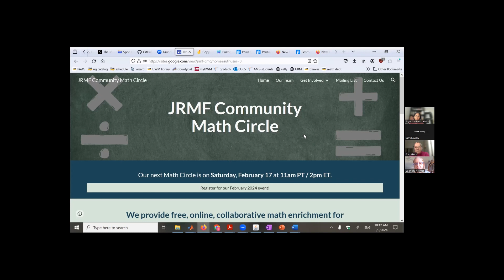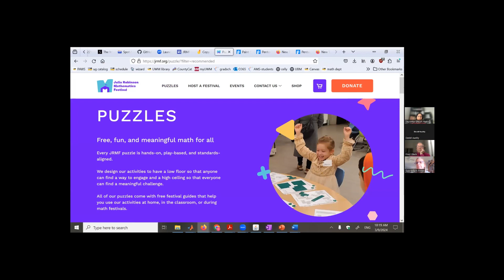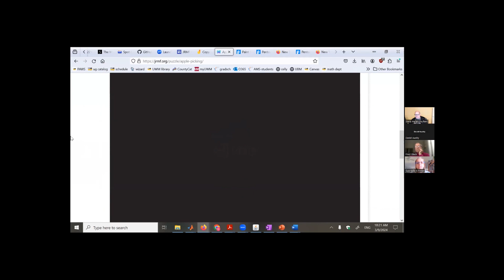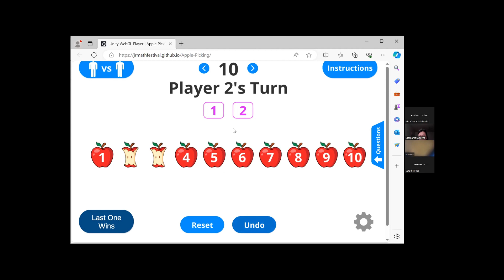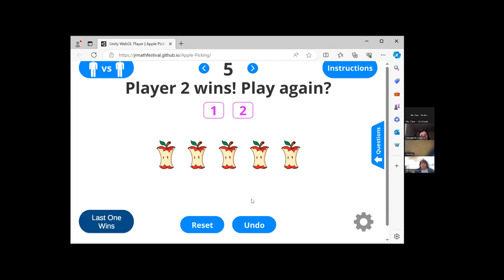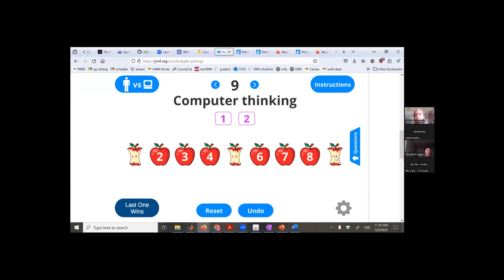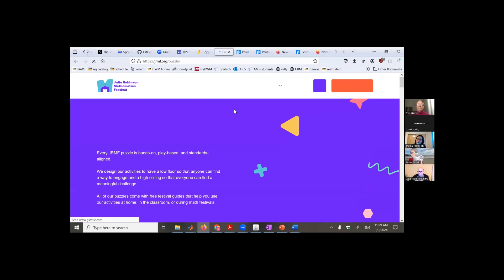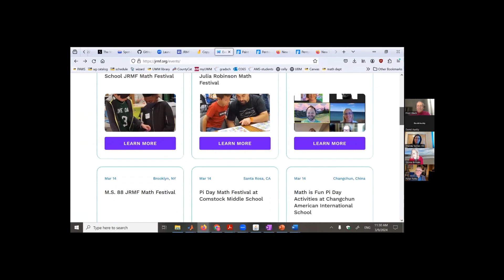Apple Picking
The JRMF community math circles facilitated this activity for the Feb 3, 2024 teacher workshop.